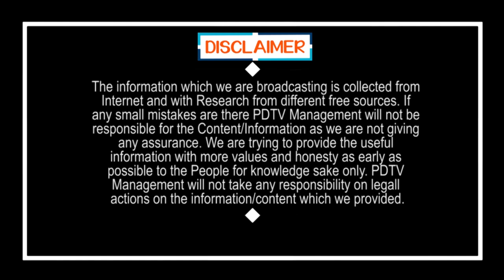Many Benefits For Lock Down Time | లాక్ డౌన్ టైంలో ఎన్నో సేవలు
లాక్ డౌన్ టైంలో ఎన్నో సేవలు | Many Benefits For Lock Down Time | PDTV News